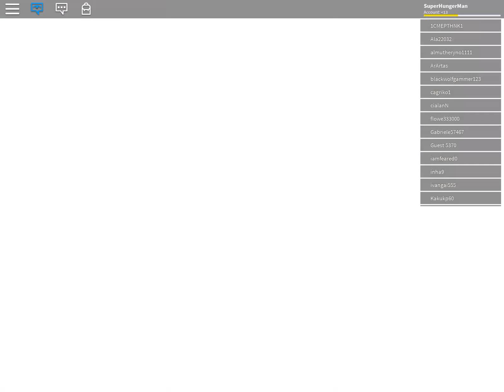Roblox Natural Disaster Survival - Prison Map with Inmate Uniform!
The new prison map is fun! I was locked up in the cell for a while before other players unlocked me :)